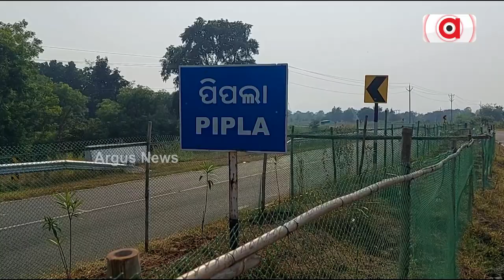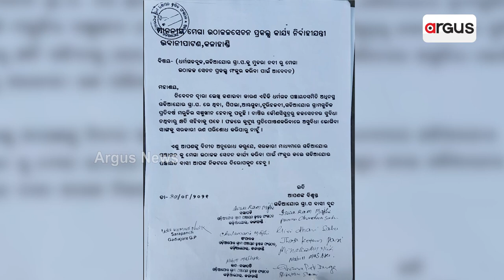ସରକାରଙ୍କ ଅବହେଳାରୁ ଶହଶହ ହେକ୍ଟର ଚାଷ ଜମି ଏବେ ସମ୍ପୂର୍ଣ ନଷ୍ଟ | Pipla | Dharmagarh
କେନାଲ ତିଆରି ହେଲା କିନ୍ତୁ ତିଆରି ହେବା ପରେ ଦିନେ ମଧ୍ୟ ସେହି କେନାଲରେ ପାଣି ଆସୁନାହିଁ , ହେଲେ ପ୍ରତି ବର୍ଷ ସରକାର ସେହି କେନାଲ ମରାମତି ନାମରେ କୋଟିକୋଟି ଟଙ୍କା ଖର୍ଚ୍ଚ କରୁଥିବା ଚାଷୀ ଅଭିଯୋଗ କରିଛନ୍ତି ।